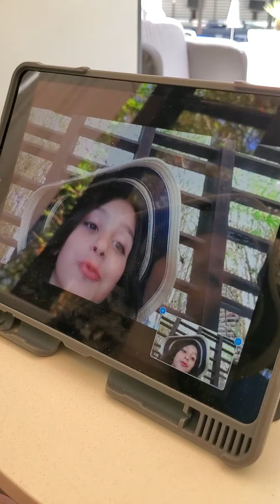Fountain Blue Hotel Miami Vacation